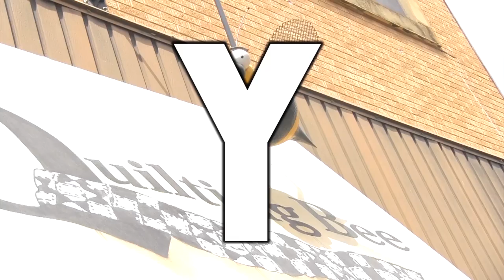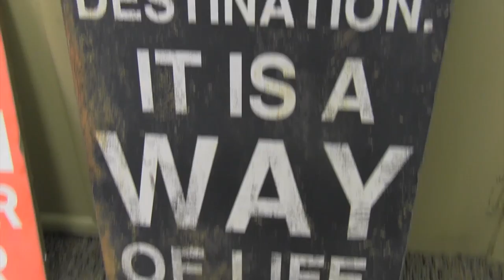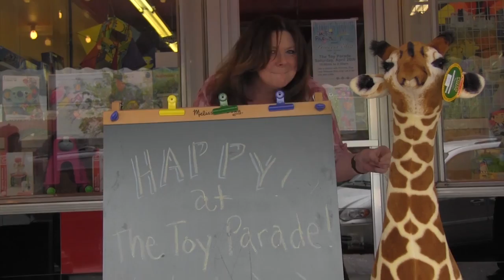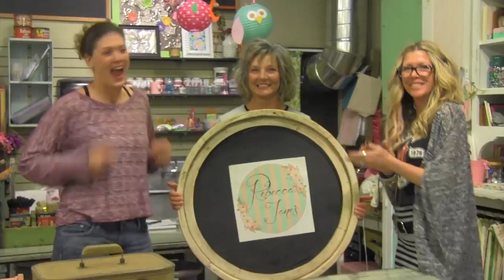Happy in Downtown Salina (Music Video)